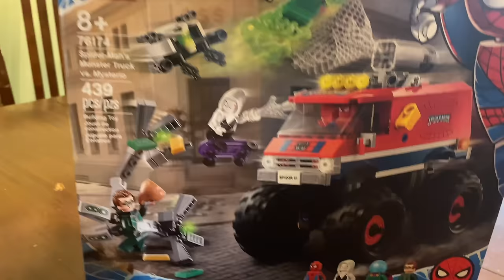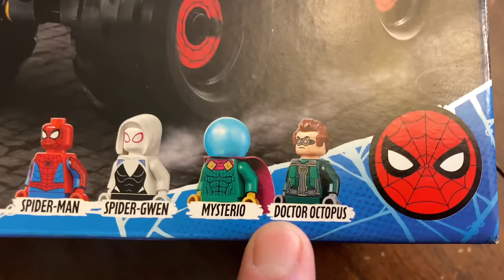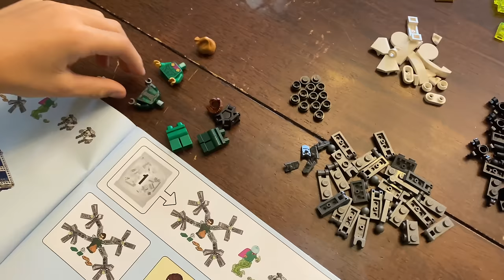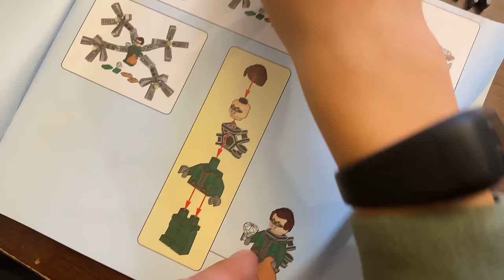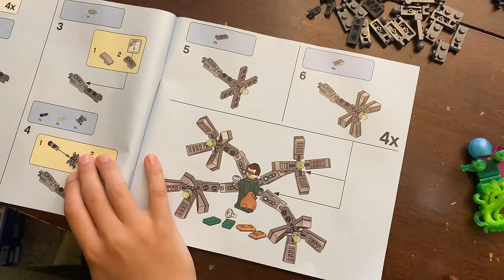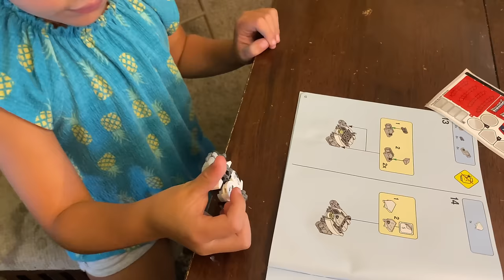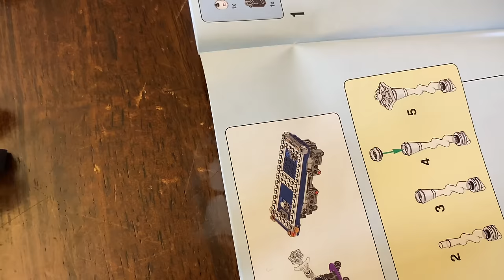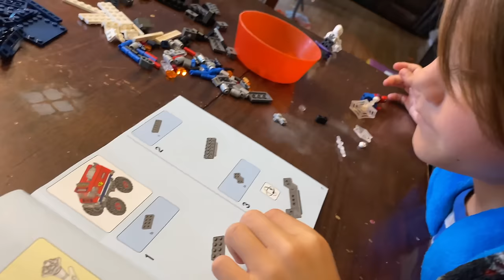CALEB & ISABEL'S ULTIMATE SPIDER-MAN TOY COLLECTION 🕷 Monster Trucks, Goo Jit Zu, & LEGO Compilation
With the new Spider-man: Across the Spider-Verse movie coming out, we made a compilation of all our favorite Spider-man toys!